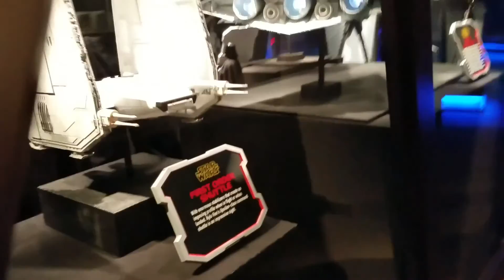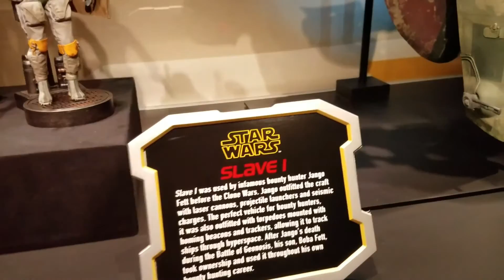Let's Ride Matterhorn and Buzz Lightyear!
Day #2 of our November/ holiday trip. We ride the Matterhorn bobsled, along with Buzz Lightyear and the Launch Bay. And we chat about what is to come, or at least our opinions and questions.